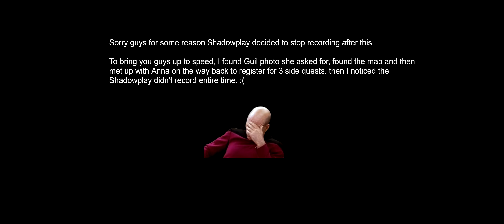Metro Exodus - PC (ultrawide) - Part 6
Metro Exodus Gameplay Part 6, This Metro Exodus is recorded in 21:9 aspect ratio (3440x1440) Steam PC.